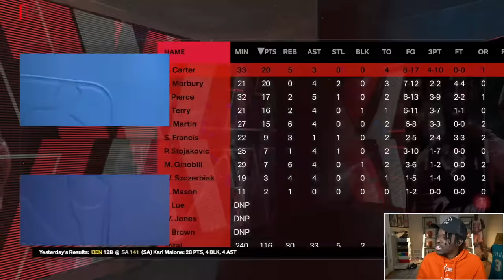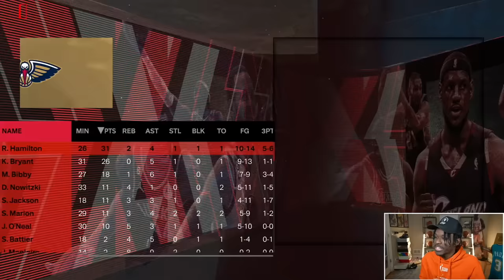I Put Every NBA Birth Year Against Each Other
Gift with taste this holiday season with air up!
from November 20th – 27th to shop their biggest sale ever and save up to 40% on all orders!